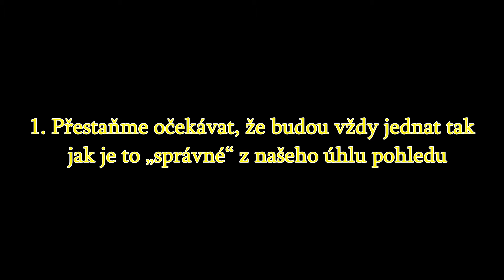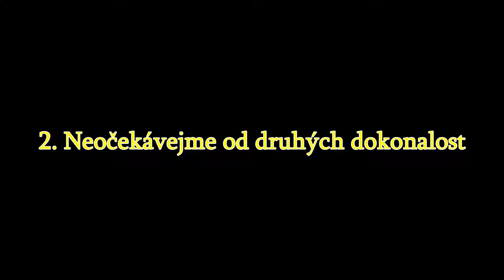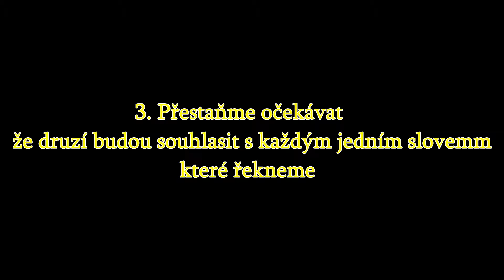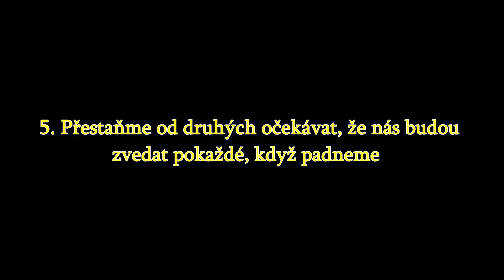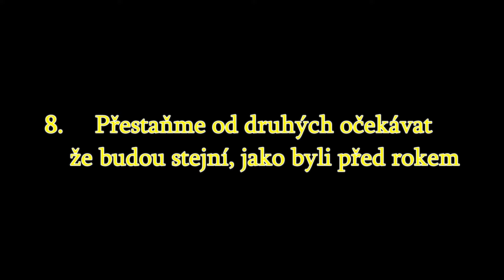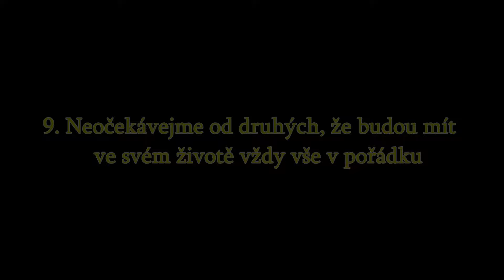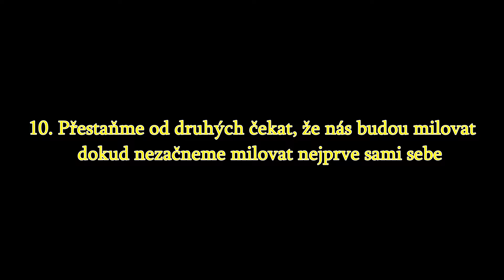Přestaňte od druhých Očekávat Těchto 10 věcí !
Máme-li nepřiměřená očekávání ohledně jednání druhých nebo se snažíme neustále mít všechny pod drobnohledem, způsobujeme si zbytečné trápení.

Samozřejmě, že ve vztazích si všichni zasloužíme základní věci, jakou je například respekt. Nicméně, počítáme-li s něčím víc než je základní respekt, může se stát, že se velmi zklameme.

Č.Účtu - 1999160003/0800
IBAN : CZ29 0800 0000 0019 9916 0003
BIC : GIBACZPX